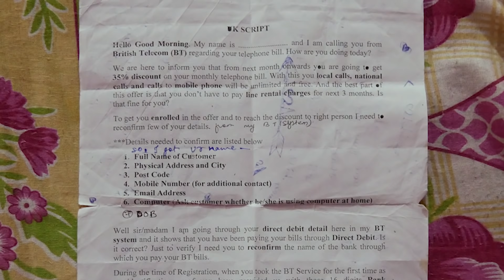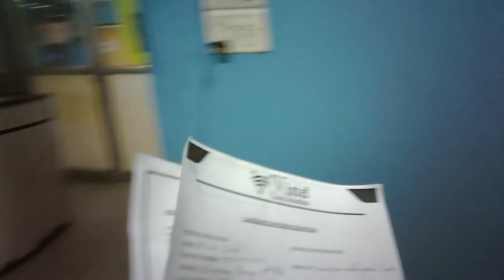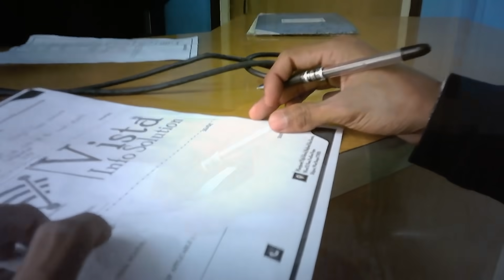Sneaking into a Scam Call Centre in India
We infiltrate a scam call centre in India by going there and asking for a job! See inside a scam call centre and experience the entire interview process. This scam call centre runs the telco scam where they call and say your internet will be disconnected, or they offer you a new "deal."

See my exclusive interview with Aprun from West Bengal He used to work the Microsoft Tech Support scam script at a call centre in Kolkata. Arpun also runs Meraki Guys' YouTube Channel

2) TRAVELLING TO INDIA🇮🇳?

3) WANT TO LEARN HINDI हिन्दी?